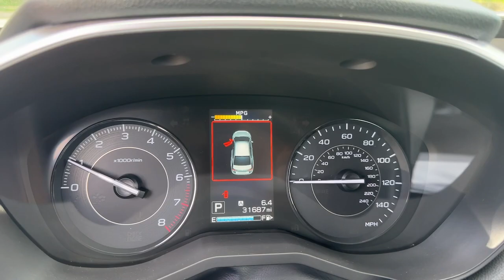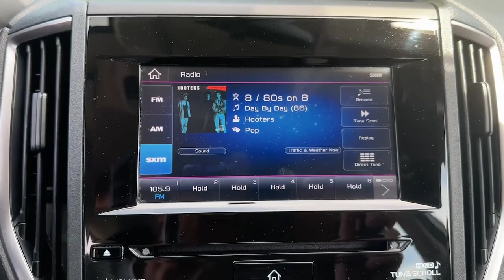2019 Subaru Impreza Rye, Greenwich, Stamford, White Plains, New Rochelle, NY 423US369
Ice Silver Metallic Used 2019 Subaru Impreza 2.0i Premium available in Rye, New York at Rye Ford Subaru. Servicing the Rye, Greenwich, Stamford, White Plains & New Rochelle, NY area.

2019 Subaru Impreza 2.0i Premium - Stock#: 423US369

New Price! Certified. CARFAX One-Owner. Clean CARFAX. Priced below KBB Fair Purchase Price! Ice Silver Metallic 2019 Subaru Impreza 2.0i Premium EYESIGHT AND BLIND SPOT DETECTION 2.0L DOHC CVT Lineartronic AWD 16 Alloy Wheels, 4-Wheel Disc Brakes, 6 Speakers, ABS brakes, AM/FM radio: SiriusXM, Blind Spot Detection (BSD), Brake assist, CD player, Delay-off headlights, Dual front impact airbags, Dual front side impact airbags, Electronic Stability Control, Emergency communication system, Exterior Parking Camera Rear, EyeSight & BSD/RCTA & SRF, EyeSight System, Four wheel independent suspension, Front anti-roll bar, Fully automatic headlights, Heated Front Bucket Seats, Illuminated entry, Knee airbag, Low tire pressure warning, Occupant sensing airbag, Outside temperature display, Overhead airbag, Radio: Subaru STARLINK 6.5 Multimedia Plus System, Rear anti-roll bar, Rear Cross Traffic Alert (RCTA), Remote keyless entry, Speed-sensing steering, STARLINK/Apple CarPlay/Android Auto, Steering Responsive Fog Lights (SRF), Steering wheel mounted audio controls, Telescoping steering wheel, Traction control.brbrFamily Owned and Operated since 1957! Rye Subaru is located in Rye, NY, and proudly serves White Plains, New Rochelle,Greenwich CT and all of New York and Connecticut. The company is highly invested in principles for success that value customers and employees; success that is only achieved by doing business with integrity and the highest ethical standards. These principles have helped achieve numerous awards and recognitions including the coveted President's Award. 28/36 City/Highway MPGbrbrAt Rye Subaru, you pay for your car, taxes, registration and $175 Doc. We don't charge any other fees. Please call us to confirm vehicle availability. We hope to see you soon! Subaru Certified Pre-Owned Details:brbr  * Vehicle Historybr  * SiriusXM 3-Month trial subscription, $500 Owner Loyalty coupon & 1 year trial subscription to STARLINKbr  * Roadside Assistancebr  * Transferable Warrantybr  * Powertrain Limited Warranty: 84 Month/100,000 Mile (whichever comes first) from original in-service datebr  * 152 Point Inspectionbr  * Warranty Deductible: $0brbrAwards:br  * ALG Residual Value Awards, Residual Value Awards   * 2019 KBB.com 10 Best All-Wheel-Drive Vehicles Under $30,000   * 2019 KBB.com 10 Coolest New Cars Under $20,000   * 2019 KBB.com Brand Image Awards   * 2019 KBB.com 5-Year Cost to Own Awards